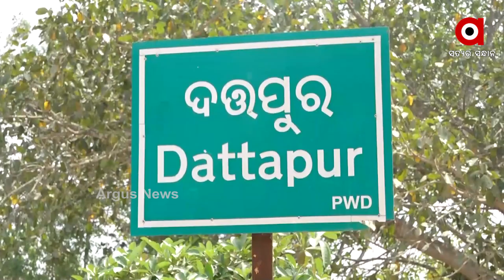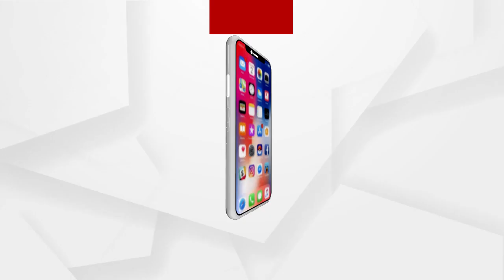ପ୍ରତିଶ୍ରୁତି ଅଟକିଛି ପ୍ରତିଶ୍ରୁତିରେ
ଯାତାୟତ ପାଇଁ ବାଉଁଶ ପୋଲ ସାହାରା । ମୁଖ୍ୟମନ୍ତ୍ରୀଙ୍କ ବ୍ରିଜ୍ ପ୍ରତିଶ୍ରୁତିକୁ ତିନି ବର୍ଷ ବିତି ଯାଇଥିଲେ ବି ଆରମ୍ଭ ହୋଇପାରିନି କାମ । ଫଳରେ ବାଉଁଶ ଉପରେ ବିପଦ ସଙ୍କୁଳ ଅବସ୍ଥାରେ ଯାତାୟତ କରୁଛନ୍ତି ଲୋକେ.